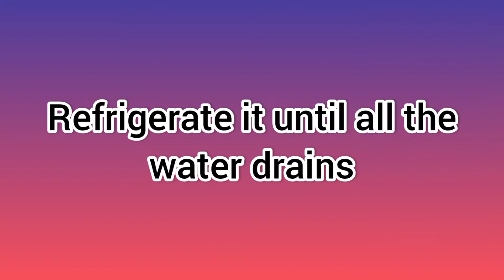Vanilla Chocolate Chips Shrikhand |Curd Cream recipe | Summer special Strawberry Shreekhand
Strawberry and Chocolate Shrikhand recipe from Divya Panwala's Kitchen.

स्ट्रॉबेरी और चॉकलेट श्रीखंड | स्ट्रॉबेरी और चॉकलेट श्रीखंड रेसिपी | स्ट्रॉबेरी श्रीखंड रेसिपी | चॉकलेट श्रीखंड रेसिपी | वैनिला चॉकलेट चिप्स श्रीखंड रेसिपी | गुजरात स्पेशल स्ट्रॉबेरी और चॉकलेट श्रीखंड | गुजरात की फेमस श्रीखंड की रेसिपी | गुजरात की फेमस स्ट्रॉबेरी श्रीखंड | गुजरात की फेमस चॉकलेट श्रीखंड | गुजराती मिठाई | भारतीय मिठाई | इंडियन मिठाई | घर पर स्ट्रॉबेरी और चॉकलेट श्रीखंड बनाने की विधि | घर पर आसानी से बनाये टेस्टी स्ट्रॉबेरी और चॉकलेट श्रीखंड | बेस्ट स्ट्रॉबेरी और चॉकलेट श्रीखंड रेसिपी | घर पर स्ट्रॉबेरी और चॉकलेट श्रीखंड कैसे बनाये |

સ્ટ્રાબેરી અને ચોકલેટ શ્રીખંડ | સ્ટ્રાબેરી અને ચોકલેટ શ્રીખંડ રેસીપી | સ્ટ્રાબેરી શ્રીખંડ રેસીપી | ચોકલેટ શ્રીખંડ રેસીપી | વેનીલા ચોકલેટ ચિપ શ્રીખંડ | ગુજરાત સ્પેશ્યલ સ્ટ્રાબેરી અને ચોકલેટ શ્રીખંડ | ગુજરાત ની ફેમસ શ્રીખંડ ની રેસીપી | ગુજરાત ની ફેમસ સ્ટ્રાબેરી શ્રીખંડ | ગુજરાત ની ફેમસ ચોકલેટ શ્રીખંડ | ગુજરાતી મીઠાઈ | ભારતીય મીઠાઈ | ઇન્ડિયન મીઠાઈ | ઘરે આરામ થી સ્ટ્રાબેરી અને ચોકલેટ શ્રીખંડ બનાને કી વિધિ | ઘરે આસાની થી બનાવો ટેસ્ટી સ્ટ્રાબેરી અને ચોકલેટ શ્રીખંડ | બેસ્ટ સ્ટ્રાબેરી અને ચોકલેટ શ્રીખંડ રેસિપી | ઘરે સ્ટ્રાબેરી અને ચોકલેટ શ્રીખંડ કેવીતે બનવાનું |

Try this recipe at home and tell me about your experience in the comment section. Now I will meet you in my next video with some new and tasty recipe.